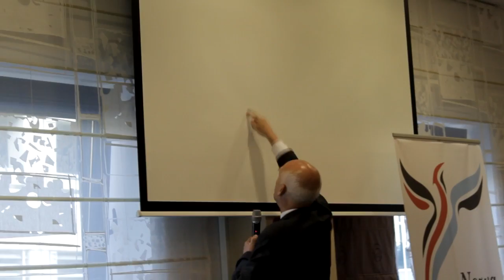Janusz Korwin-Mikke w Bydgoszczy (28.06.2013)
Spotkanie z JKM 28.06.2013 w City Hotelu